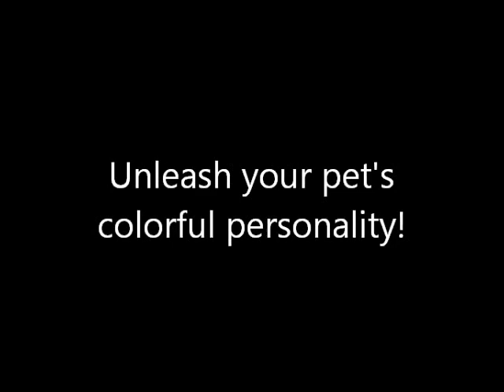DawgArt - Rottweiler - Speed Paint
Here's a Rottweiler, painted as a birthday surprise for a client's brother. 18x18 inches, acrylic on canvas. to find out more!

(Sorry about the banner ad; I use AudioSwap for music.)